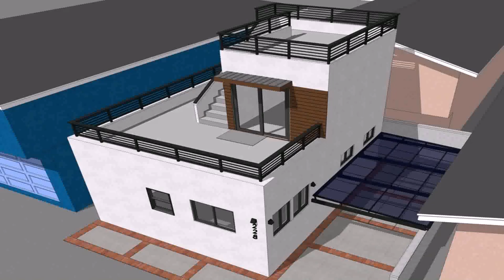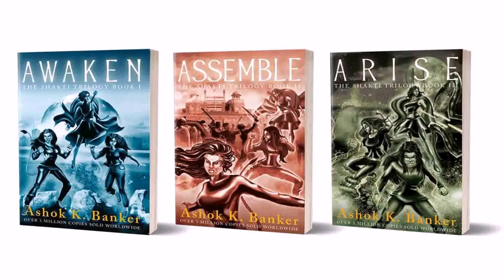Design House India Private Limited - Gif Maker DaddyGif.com (see description)